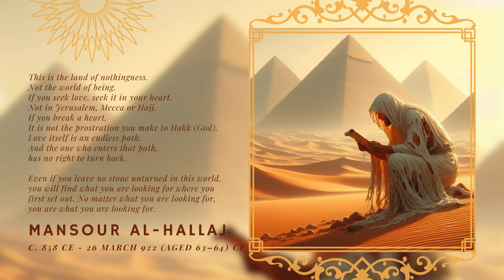Mystical Spiritual Ambient Music (25 Min. Loop)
Hallaj was murdered by the religious fanatics of the time because of his ideas.
He was first whipped in the Bâbüttâk district of Baghdad on March 26, 922; He was executed after his nose, arms and feet were cut off. His head was cut off and planted on the bridge over the Tigris; His body was burned and his ashes were scattered into the waters of the river. After his severed head was left standing on the bridge for two days, it was sent to Khorasan and circulated in the region.